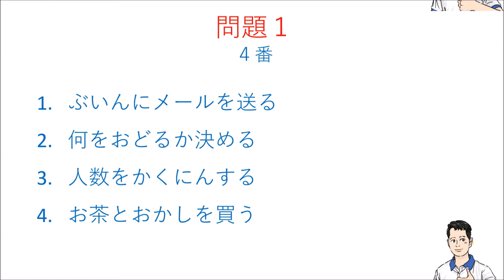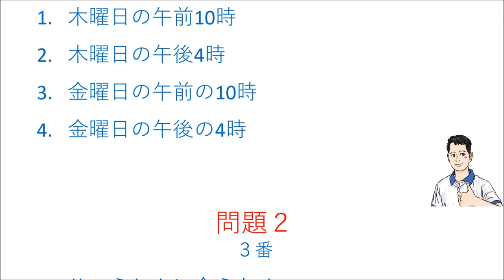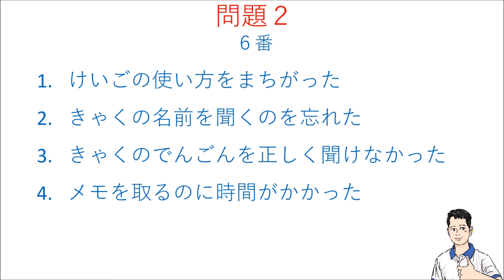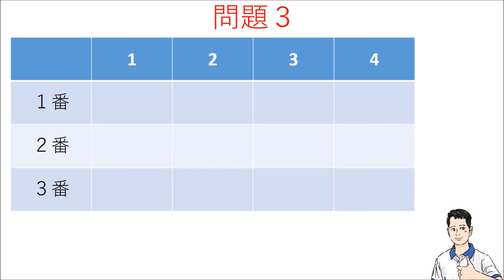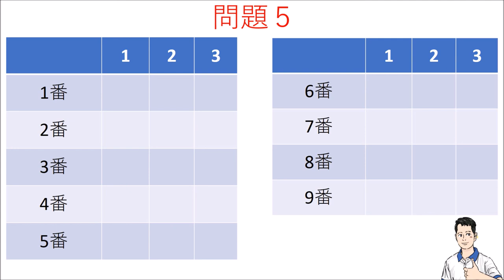Đề thi Nghe hiểu N3 - Đề 11